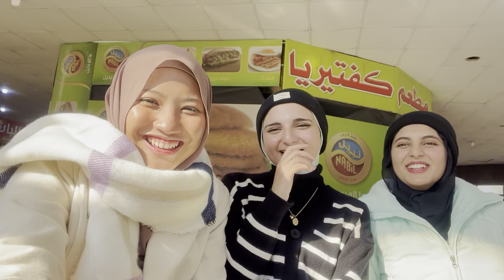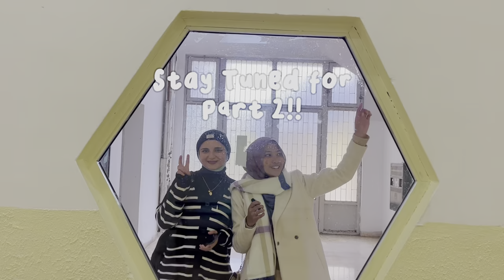Speaking ARABIC CHALLENGE IN UNIVERSITY | UNI TOUR PART 1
Hye guys!! HAPPY NEW YEAR 2023!!
Present to you a new video for this year, SPEAKING ARABIC CHALLENGE PART 1!!
and I would like to express my gratitude to my arab friends,Toqa,Liin,Lana and Nagham for joining this tour haha. Those who are the one keep listening to me practising my Arabic:)
also in this video I wanna give you guys a proper university tour in Yarmouk University!

Drop your comments down if you guys are anticipated for part 2!!!